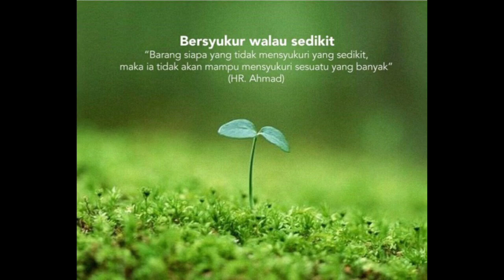SUMBANGAN IKHLAS DARI CHANNEL BUSKER KK BERSAMA RAKAN - RAKAN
PM telah mengumumkan perintah kawal pergerakan bermula 18/03/2020 sehingga 14/04/2020 untuk mengurangkan rantaian COVID-19

Dalam pada masa itu. Semua acara keramaian dibatalkan.
termasuk busker/busking.

Maka dengan itu, untuk mengisi masa terbuang ini. Team Busker KK ada membuat sedikit sumbangan untuk asnaf yang berada di Kampung Landung Ayang Laut Kudat Sabah.

Jom Support!!